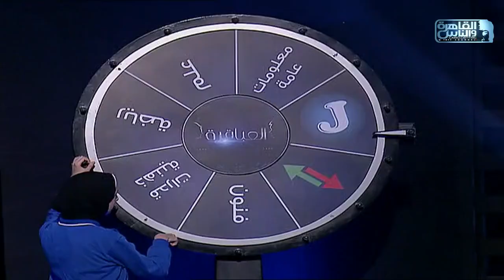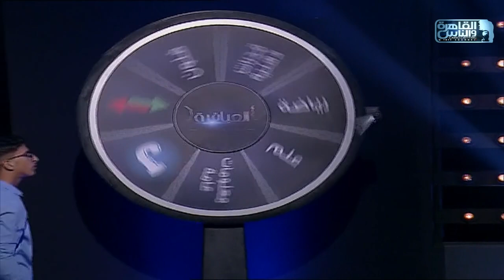العباقرة مدارس | الموسم 10 | مدرسة بئر العبد ومدرسة الزهراء الخاصة | عجلة الحظ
العباقرة مدارس | الموسم 10 | مدرسة بئر العبد ومدرسة الزهراء الخاصة | الحلقة 4

11765 | أفقي(H) | معامل الخطأ 5/6 | معدل الترميز 27500